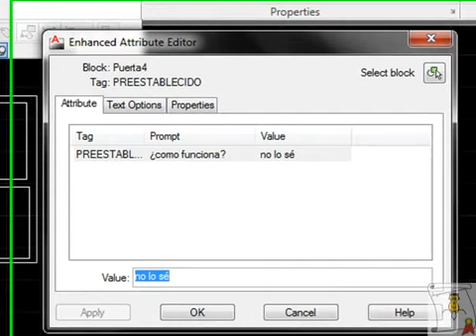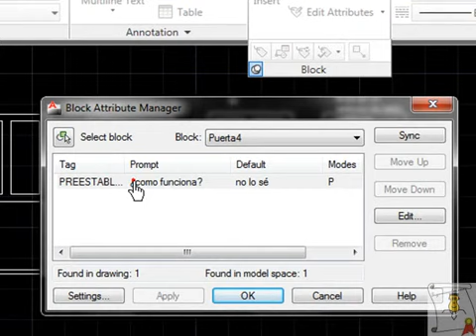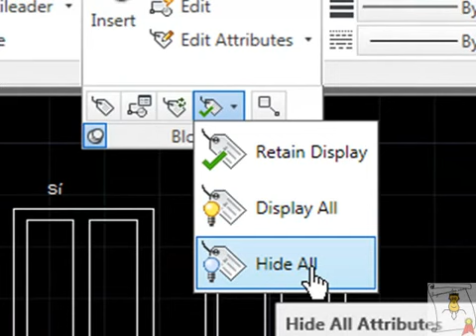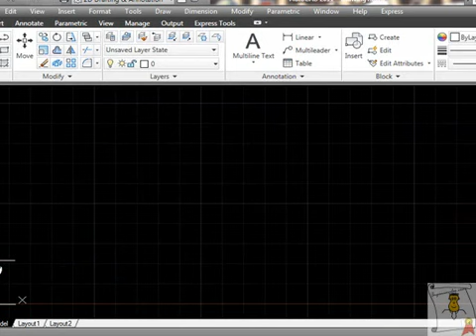Curso Super Completo de Autocad 2011 parte (86).mp4